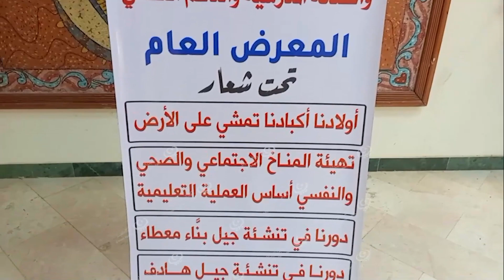مراقبة تعليم الزاوية تقيم معرضاً للصحة المدرسية. LCNA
وكالة الغيمة الليبية للأخبار -الزاوية.
أقام مكتب الخدمة الاجتماعية بمراقبة التربية والتعليم الزاوية المركز معرضاً للصحة المدرسية والدعم النفسي والاجتماعي بمشاركة عدد (9) مدارس استمر لمدة يومين.